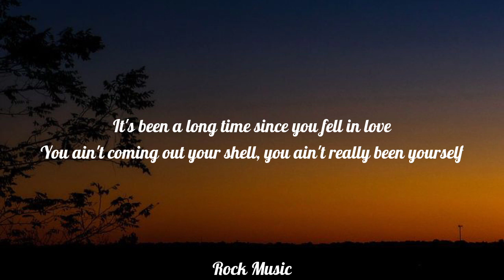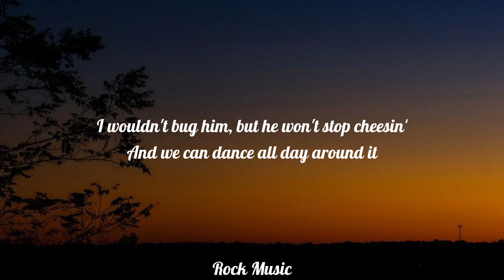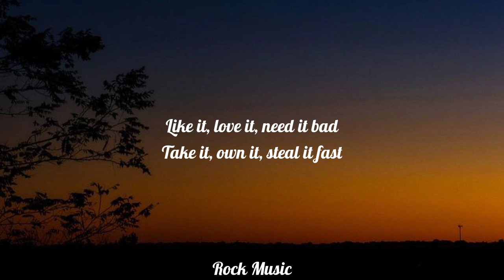Doja Cat - Say So (Lyrics) "Why dont you say so?"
Tags 📋